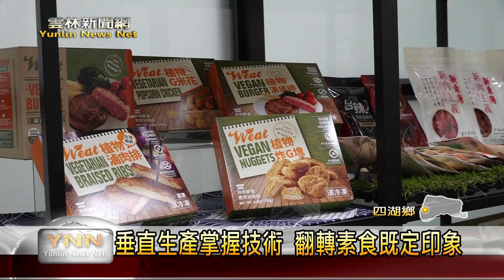素食也能超好吃 食品公司在地深耕多年-雲林新聞網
在四湖的一間食品公司，主要是生產素食產品，從零食到主食通通都有，在地經營已經超過26年，最大特色就是它的原料到成品都是自己生產。而這幾年因為素食越來越流行，所以業者也漸漸從外銷市場拓展到國內市場，產品更是口味多變，期望讓消費者吃到不一樣的素食產品。